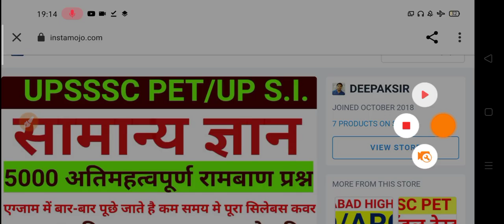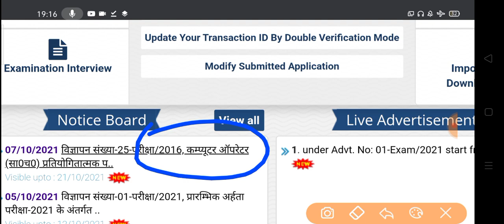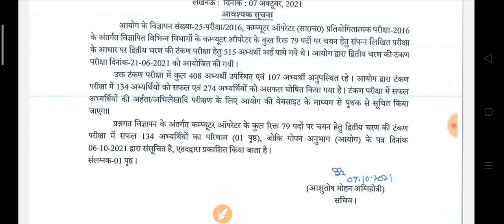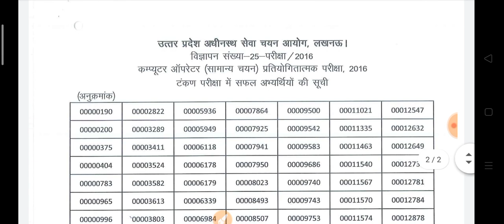UPSSSC ब्रेकिंग न्‍यूज- रिजल्‍ट जारी।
UPSSSC LATEST UPDATE, UPSSSC Junior Assistant Result 2016 out UPSSSC BREAKING NEWS UPSSS PET RESULT LATEST UPDATE,UPSSSC PET RESULT , UPSSSC LEKHPAL NOTIFICATION LATEST UPDATE, UPSSSC RAJASVA LEKHPAL NOTIFICATION SOON

UPSSSC/UP S.I. GK के 5000 अतिमहत्वपूर्ण रामबाण प्रश्न E-Book PDF मात्र 55 रुपये में इस लिंक पर क्लिक करें